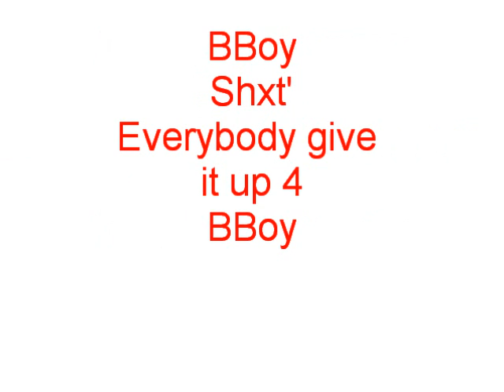Dj ocky-Bboy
give it up for dj ocky